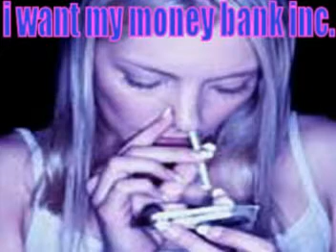I WANT MY MONEY BACK THEME.